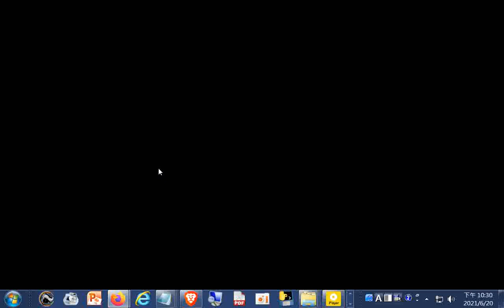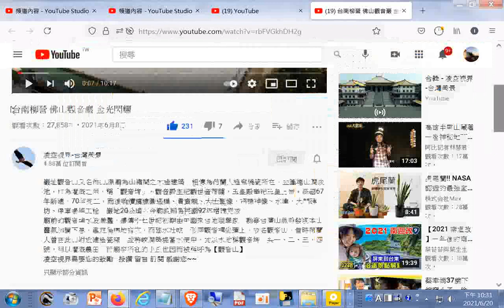分享--台南柳營 佛山觀音巖 金光閃耀20210608_+網址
網址是: 現今道劫並降，揚道於世化劫殃，有求孔孟聖道三寶心法就不枉費今生來世間。世間財世間用--生不帶來，死不帶去，或是給以後不相識的人用，但是得三寶心法卻能帶著走，在世能逢凶化吉、躲劫避難、改變命運，壽終能超生了死，離苦得樂，智者切莫入寶山而空手回。